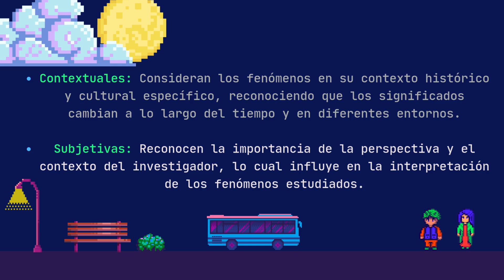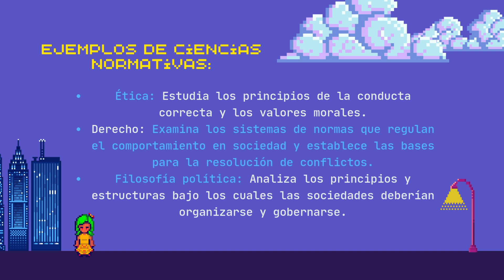Explorando las Ciencias Factuales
¡Bienvenidos al canal ! En este video, nos sumergimos en el fascinante mundo de las Ciencias Factuales, una rama de la ciencia que en este material  abarcará las ciencias sociales.